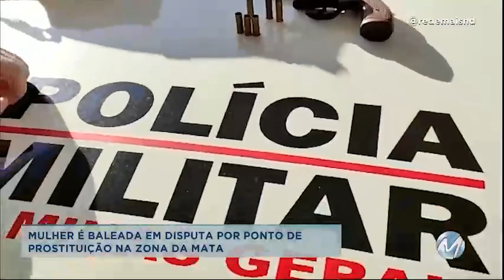Muriaé: briga por ponto de prostituição termina com uma mulher baleada